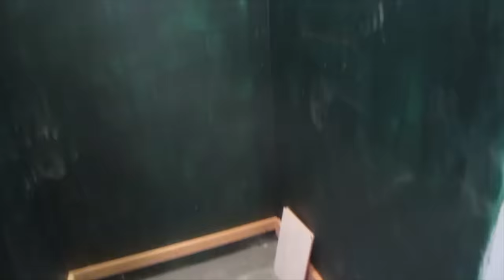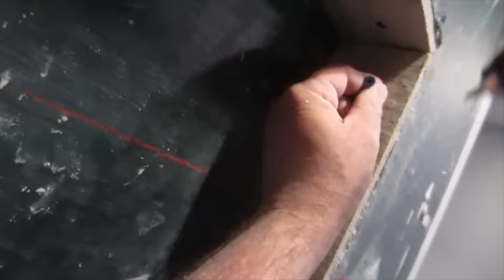Complete bathroom shower install time lapse start to finish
Complete bathroom shower install time lapse start to finish. Including pre slope, vinyl shower liner, cement board, recesses niche, waterproofing, wood look plank porcelain tile, and grouting.
A pre pitch or pre slope under a shower pan liner is an essential part of a successful tile shower installation. A pre slope is the base under the shower pan liner which is pitched so that the any water that manages to get into the shower base can be directed to the weep holes in the three piece drain and out of the liner. If a pre slope is not installed under the liner then any water that filters into the base of the shower will remain there. To install a pre slope on a concrete base first spread a thin layer of thinset with a notched trowel, while it is still fresh, the deck mud is then shaped on top of the thinset so that there is a slope of ¼" per foot sloping towards the drain. The part of the base furthest away from the drain will be higher than the drain, so as to create a positive pitch towards the drain. How to install a vinyl shower liner. When installing a vinyl liner for the pan of a shower floor, it is imperative that any penetrations to secure the liner be above the level of the shower curb. Also the folds at the corners of the shower should always be done without cutting the liner lower than the shower curb. I do not install dam corners on the curb, because I apply a liquid waterproofing membrane on the surface of the entire shower stall, or at the very least the curb will be thoroughly waterproofed to avoid leeks in this critical area if this step is to be omitted, the dam corners should be used. The silicone bead at the drain where the liner is clamped to the 3 piece drain should always be applied, do not skip this step. How to install mud in a shower pan for a tile shower stall. When installing a tile shower, whether it be ceramic, marble travertine or any other tile product, a mud base will be required. Mud also known as deck mud, is a mixture of sand and Portland cement mixed to a ratio that will create a solid foundation for the tile which will be installed on it. The deck mud is mixed with water to a dump consistence which will allow the deck mud to hold its shape when pressed into a ball. The mud must be pitcher towards the drain so that a slope of at least ¼" per foot is achieved. The ratio of sand and Portland cement is usually 4:1 or 5:1. I usually use "Quikrete" sand topping mix, which as far as I know, has a ratio which is a little richer than needed, but is suitable for a shower pan.  The method I employ to install my mud in shower pan, is to create a level and flat perimeter around the base of the shower walls which is at the correct height in relation to the drain, and then fill the middle part of the shower pan screeding down to the drain with the proper pitch. The mud is shaped with a wooden trowel, steel trowel, level and other pieces of straight wood lengths cut to the required lengths. In this video I demonstrate the technique I use to install a shower mud pan base. There are other methods that can be used, but this is the way I have installed hundreds of shower bases.
I hope anyone that watches this finds it helpful.
All tile installed by Sal DiBlasi, Elite-tile Company, in the Boston North Shore area.

👇 Some of my favorite Tools 👇
4in Sandpaper for Stone Polishing
For Industry Professionals only